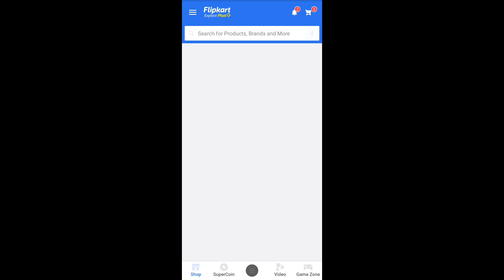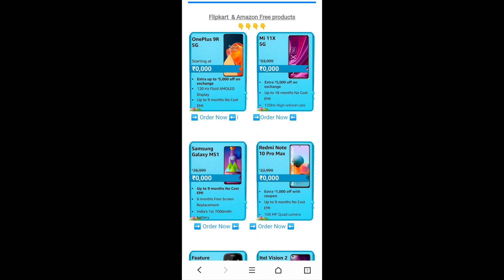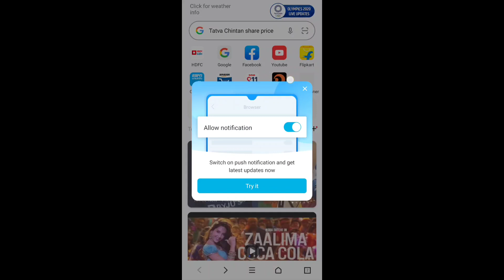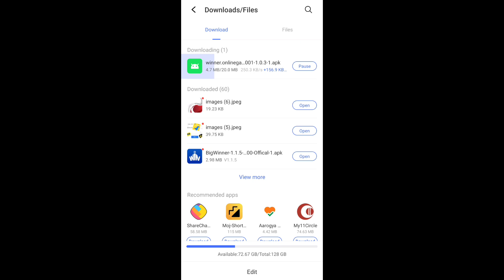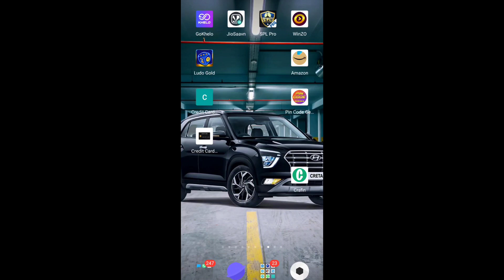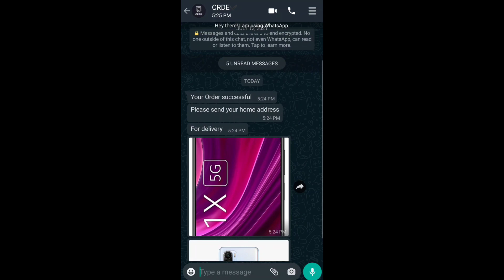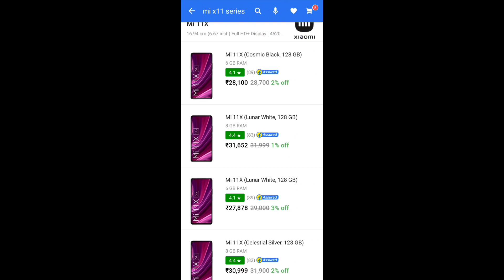Order Online mobile free | Any smartphone free 2021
free mobile buy,
free mobile tracker,
free mobile for online classes,
free mobile from government,
free mobile font,
free mobile from amazon and flipkart,
f-mobile chơi free fire,
f-mobile chơi game free fire,
free fire f mobile,
f-mobile bán free fire,
free mobile gift,
free mobile getting app,
free mobile gift app,
free mobile games 2020,
free mobile phone 2020 amazon,
free mobile phone 2020 flipkart tamil,
free mobile phone 2020 flipkart without any app,